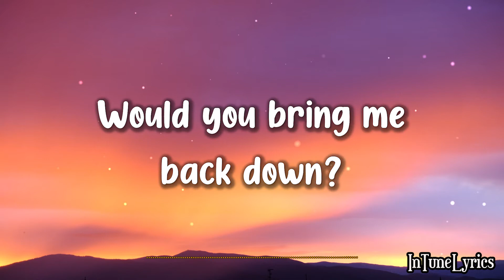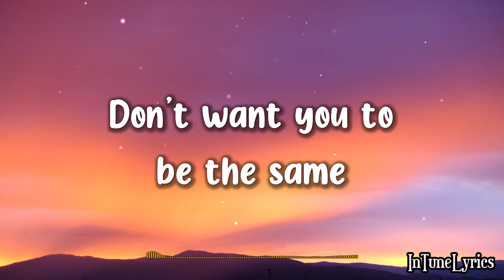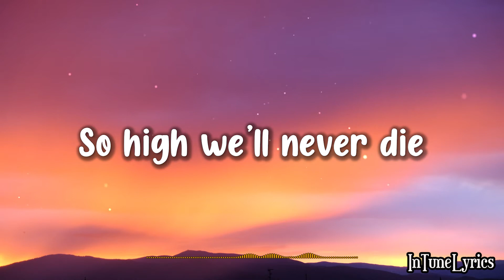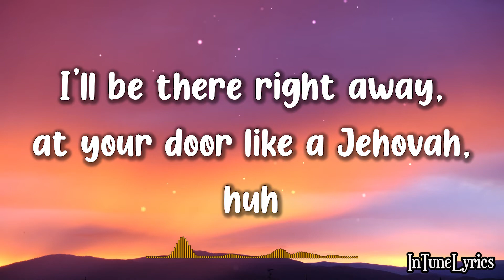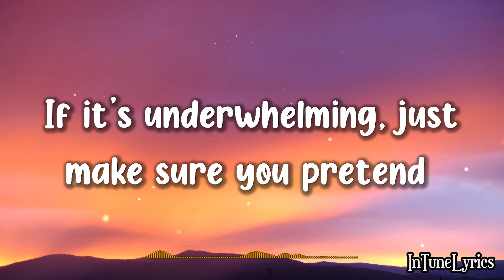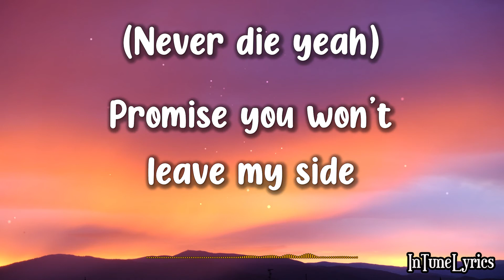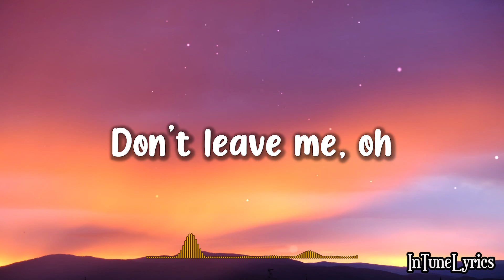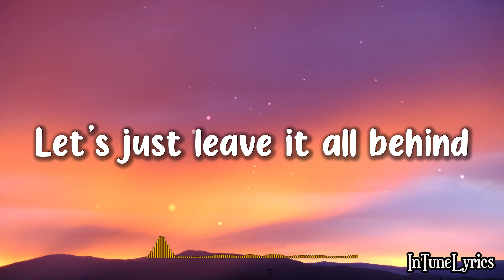Kevin Silvester ft. Katu & Julie Zorilla - You and I (Lyrics)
A lyric video of "You and I" by Kevin Silvester ft. Katu & Julie Zorilla

Lyrics:

[Intro: Julie Zorrilla]
I fly
So high

[Verse 1: Julie Zorrilla]
If I was damaged would you love me the same?
Would you vanish?
Or would you not be ashamed
To see me manic
Would you bring me back down?
Or when I panic
Could you be my Xanny? (Could you be my Xanny?)
Without the liquor we don’t know how to behave
Touch of a finger and you can make me insane
But when I’m sober
Would you love me that way?
'Cause I’d be lower
Don’t want you to be the same

[Chorus: Julie Zorrilla]
You and I
We can fly
So high we’ll never die
Promise you won’t leave my side (my side)
You and I
We can hide
Let’s just leave it all behind
Promise you won’t leave my side

[Post-Chorus: Julie Zorrilla & KATU]
Yeah, You and I yeah

[Verse 2: KATU]
Baby I told you
I can be there if you just want somebody to hold you, huh
Tell me come over
I’ll be there right away, at your door like a Jehovah, huh
But you so imperfectly perfect
I’ll be there to reinstate that you worth it, huh
All of my lessons, I learnt them
Now when it comes to my bridges I burnt them
Look, I’m tryna make some amends
I know you got mad when I asked you to bring in some friends
Fuck it, when all this quarantine ends
I’m taking you to go shopping in France
I’m taking you to go visit my ends
If it’s underwhelming, just make sure you pretend
You and I, 10 outta 10
Can you see what I see
Maybe switch up the lens?
I switched up the frame and the picture
'Cause we doing everything that you could ever envision
I feel like I bust outta prison
Every time you sad and I make you happy when I visit
I feel like I’m lost in them system of working everyday
But you bring me down now I’m chilling
I could never do your wrong
Lemme take you far away
Take my hand if you willing

[Chorus: Julie Zorrilla & KATU]
You and I (You and I yeah)
We can fly (We can fly yeah)
So high we’ll never die (Never die yeah)

[Drop: Julie Zorrilla]
Oh promise me
Don't leave me, oh
You and I
ohhh
ohhh ohh woh

[Post-Drop: Julie Zorrilla]
You and I
We can fly

We can hide
You and I (ay yay yay yaa)

Wallpaper: Photo by Andreas Fickl on Unsplash

🎧SUPPORT INTUNELYRICS🎧